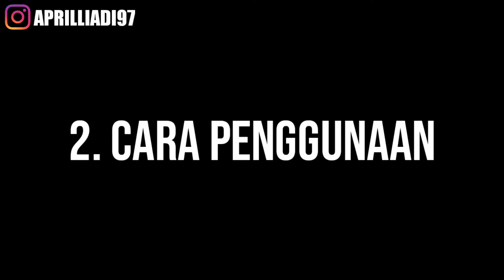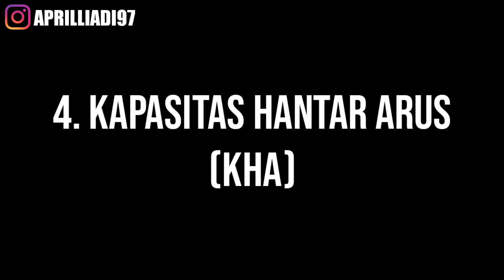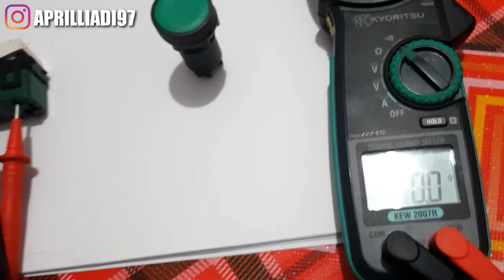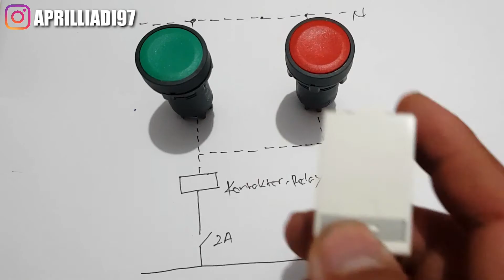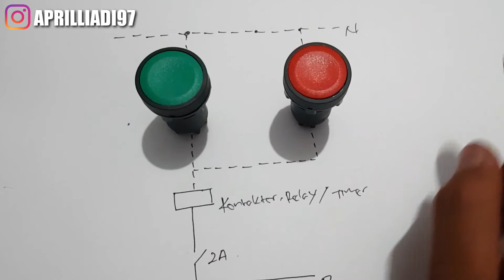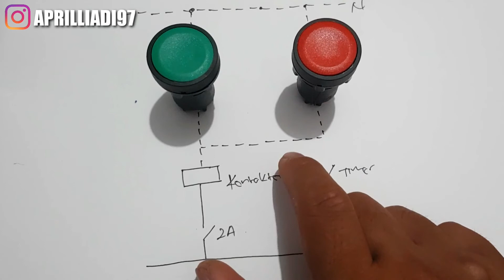Perbedaan Saklar dan Push Button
Banyak orang yang memakai saklar engkel dan pysh button untuk kebutuhan kelistrikan, banyak juga yang telah mengetahui perbedaan dari kedua benda ini. Tetapi bagi para teknisi kelistrikan yang baru mungkin kedua benda ini masih cukup asing bagi mereka. Oleh karena itu pada video kali ini saya coba membahas perbedaan antara saklar engkel dan push button. Semoga bermanfaat dan silahkan tinggalkan komentar dibawah !

Link pembelian !

Perangkat yang dipakai ;

Tripod   : Gorillapod OEM